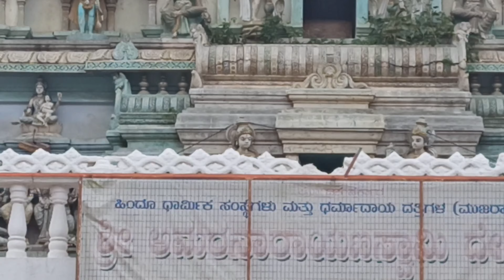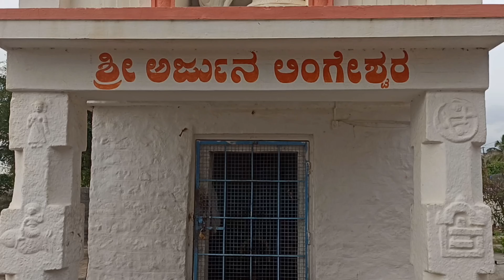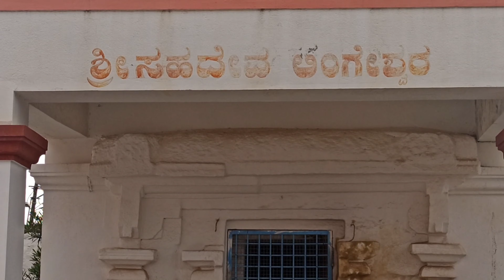కైవార అమరనారాయణస్వామి ఆలయంAmaranarayana Swami Temple, Kaivara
కైవార అమరనారాయణస్వామి ఆలయంAmaranarayana Swami Temple, Kaivara | by shripad | in Telugu |

Travel With Shripad, Travel, Shripad

equipment used:
GoPro Hero Black 7
Iphone Xr
Lightstand